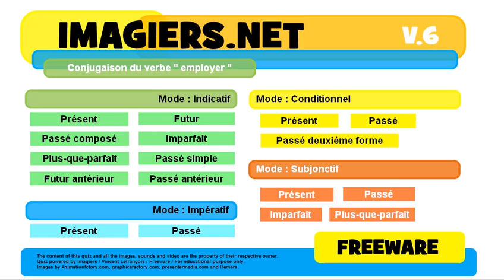French conjugation Impératif Présent